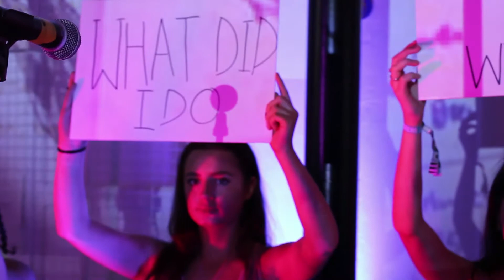Both Sides Now at Studio12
A live recording of brand new music created on our latest Both Sides Now residency at Studio12.

This July group of up-and-coming young artists from Leeds showcased new music written in just 5 days under the guidance of singer-songwriter Bianca Gerald and composer and producer Christella Litras. The music explores themes of female empowerment, artistic identity and authenticity, asking the question ‘What does it mean to be a female artist in 2019?’

Chapter 1: Queendom by Devika Kapoor over Lucky Ducks by Beth Moran 1:35
Chapter 2: Taller by Lilian Grace 4:36
Chapter 3: Women's Worth by Devika Kapoor over Soulmates by Beth Moran 8:23
Chapter 4: You Got Me Wrapped Up by Zoe Aradipioti 10:36
Chapter 5: What Did I Do by Lola Broadbent 13:54
Chapter 6: Someone New by Fabienne Clark 20:57
Chapter 7: Bold by Devika Kapoor over 5th of December by Beth Moran 24:28
Chapter 8: My Lungs by Maddie Morris 25:24
Chapter 9: Comparison by Devika Kapoor over Dotty by Beth Moran 31:02
Chapter 10: My Hope To You by Agi (Agata) Sztuc 32:24
Chapter 11: She by Devika Kapoor over Rose Chords by Beth Moran 37:17
Chapter 12: Shine Theory by Grace Ronnie 39:40